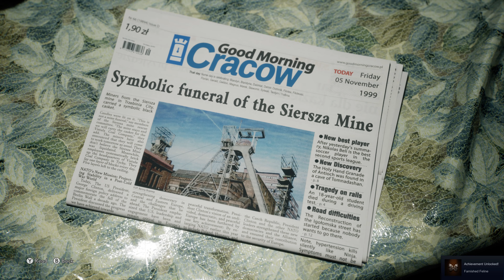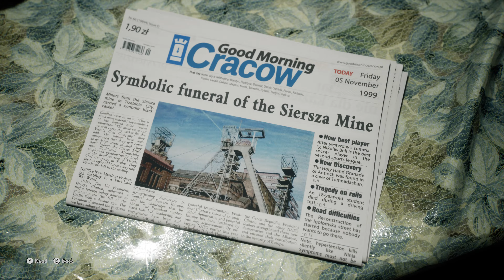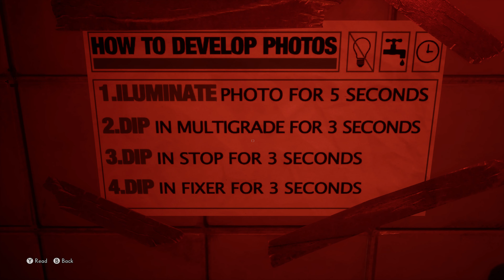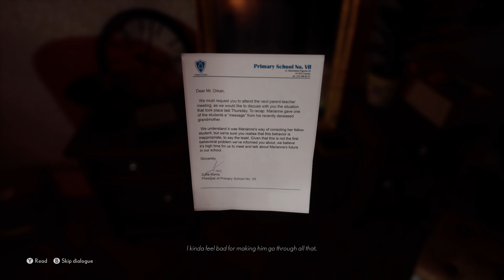THE MEDIUM Gameplay Walkthrough Part 1 4K 60FPS FULL GAME No Commentary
Xbox Series X The Medium Walkthrough Gameplay Part 1 includes a Review, Intro and Campaign Mission 1 for Xbox Series X, Xbox Series S, XSX, Xbox One X and PC. The Medium Gameplay Walkthrough will feature the Full Game Story Campaign in 4K. This The Medium 2021 Gameplay Walkthrough will include a Review, all Missions, 4K Gameplay, Cinematics, Cut Scenes, New Gameplay, Xbox Series X, Xbox Series X Gameplay, Single Player and more until the Ending of the Single Player Story!